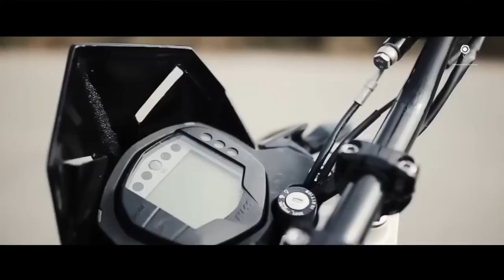trailer 2016 KTM : Duke 390